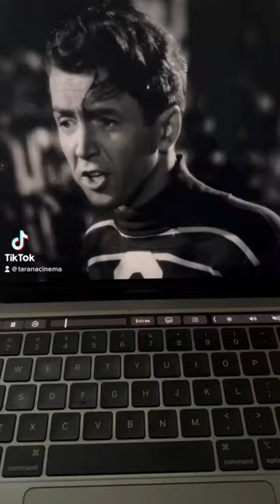rizz or sus?